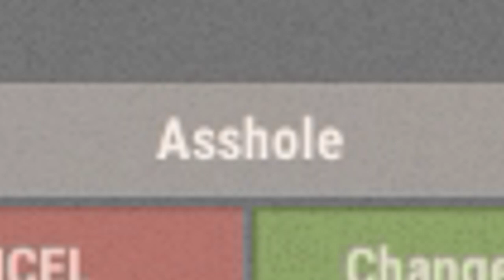GREATEST BOW PLAY OF MY LIFE! | Rust Terminus #12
GREATEST BOW PLAY OF MY LIFE! | Rust Terminus #12 | Holdacious